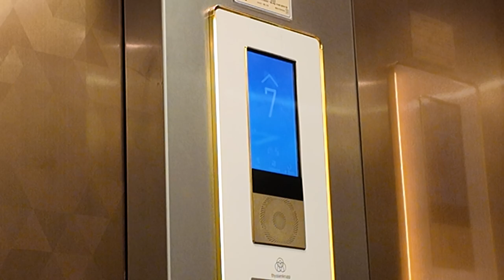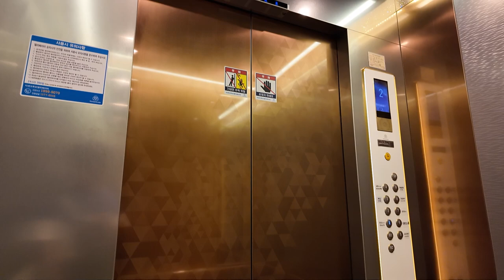[엘리베이터 탑사기] 부산광역시 부산진구 부전동 수양빌딩 티센크루프엘리베이터 META-R2-D(M)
부산 서면 쥬디스태화 - 서면역 사이에 위치한 중대형 빌딩인 수양빌딩의 엘리베이터를 시승했습니다.

▷승강기 소개
엘리베이터는 최초설치 당시 동양에레베이터(현 티케이엘리베이터코리아)의 1994년식 CV60을 운용했으나, 2020년 가을 티센크루프엘리베이터의 기어리스 기종인 META-R2로 전면교체됐습니다.

enta200 브랜드의 전용 디자인 중 하나인 '피렌체(Firenze)'가 적용된 엘리베이터입니다. 피렌체는 승강장 위치표시기 베젤과 호출버튼을 화이트로 패밀리룩을 갖춘 것이 특징이며, 특히 호출버튼의 경우 나름 희귀 옵션에 속하는 터치식 버튼이 적용됐습니다.

카 내부의 행선버튼은 '골드 프레임 버튼'이 적용됐으며, 승강장 출입구에는 'LED 시그널'이라고 불리는 LED 램프가 적용됐습니다. 속도는 분속 90m이며, 주행 중 별 다른 이상은 없었어요.